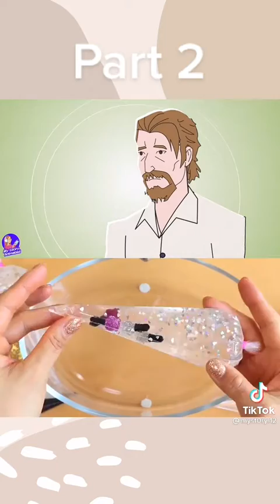tiktok animation story part 2